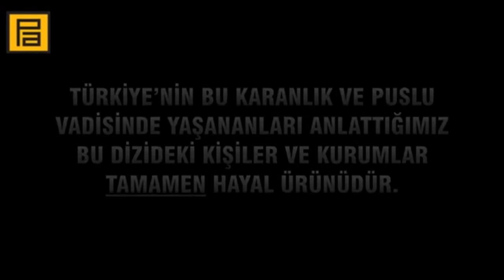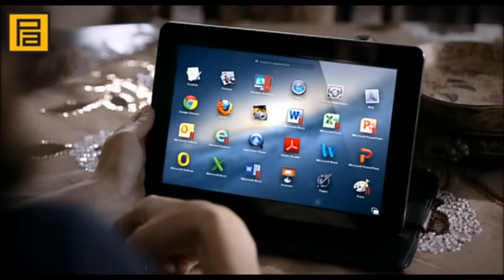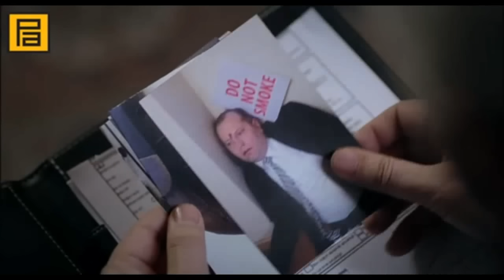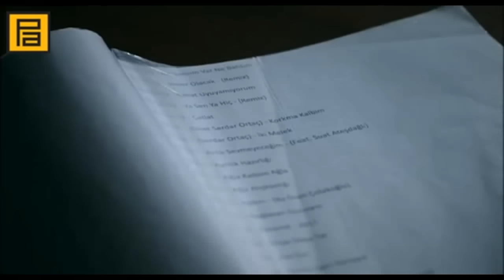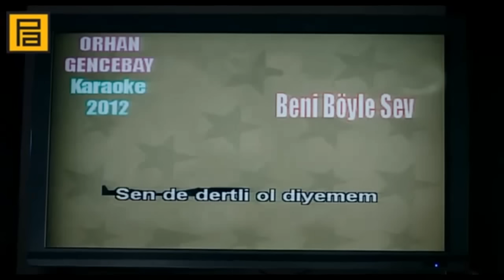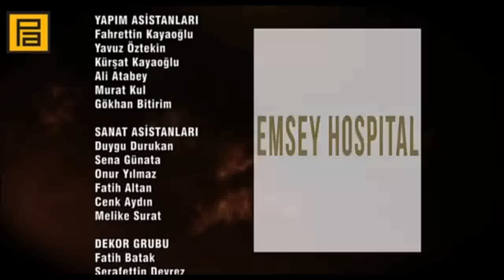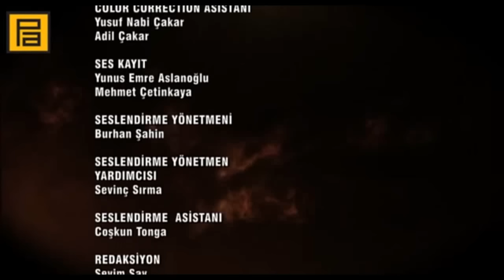Долина Волков Западня 207 серия озвучка